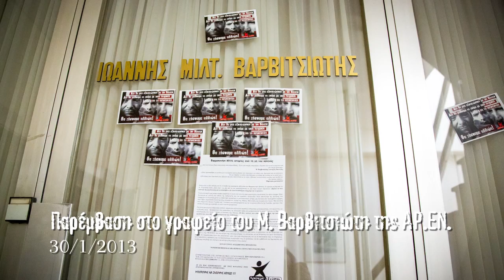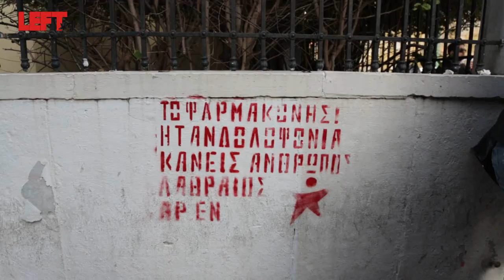Παρέμβαση στο γραφείο του Μ. Βαρβιτσιώτη της ΑΡ.ΕΝ.